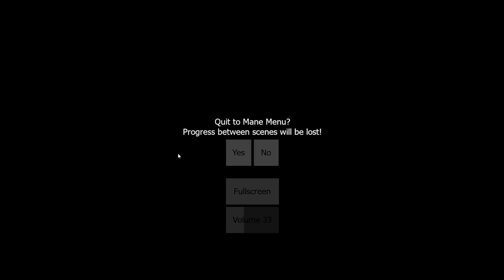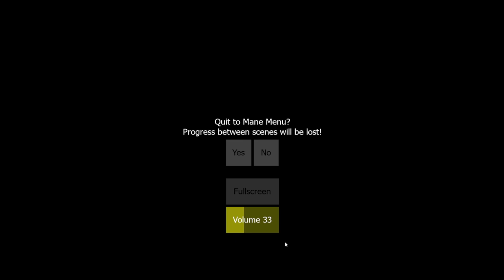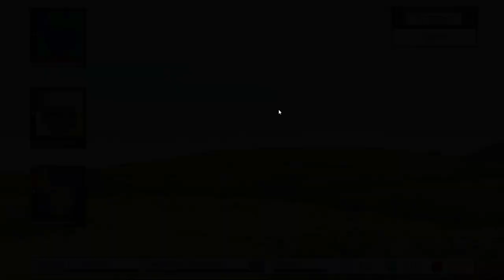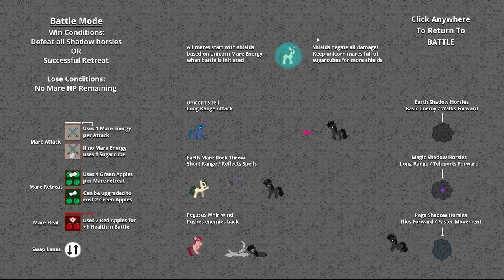MareQuest an interactive Tail 1 - IM A MARE AGAIN?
Today i experience life from the eyes of an adorable mare!
Game: Marequest an interactive tale